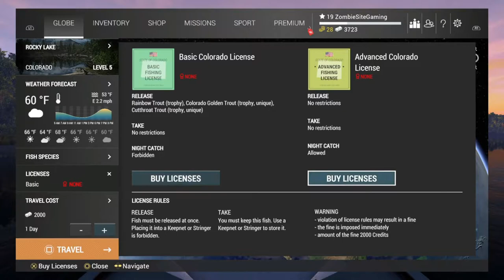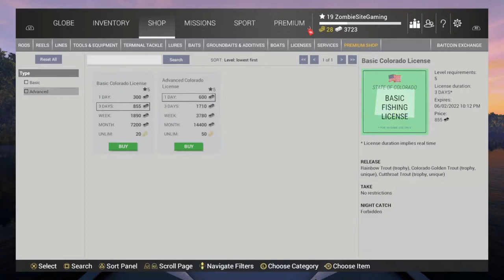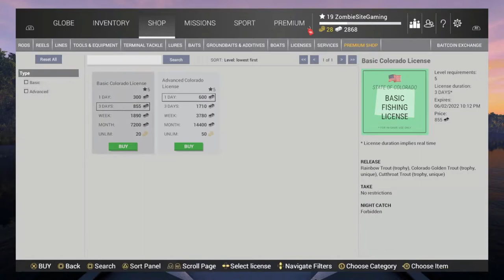FISHING PLANET | LONE STAR LAKE : BASS MONEY GRIND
I play games I enjoy , if you don't like some of the things I post , that's fine we don't have to like the same thing , but I wont play something where I feel like i have to force my self to play it . I like Racing/ Anything about cars ,Fishing , Hunting  , STORY LINE / CAMPAIGNE , SURVIVAL ,  but I refuse to play something I feel like I have to force myself to play , if you want to join me on this journey and see different worlds in games then awesome come along

Hey ZombieSite Gaming here I do a lot of things for my channel here's list down below of what I do , this is a channel you can come and chill on . if you like this video don't forget to drop a like and subscribe , enjoy .

- Story Line / Campaign
- Racing
- Fishing
- Hunting
- Survival
- Live Streams

Check out my Instagram @ ZombieSite Gaming I post updates of each video I upload